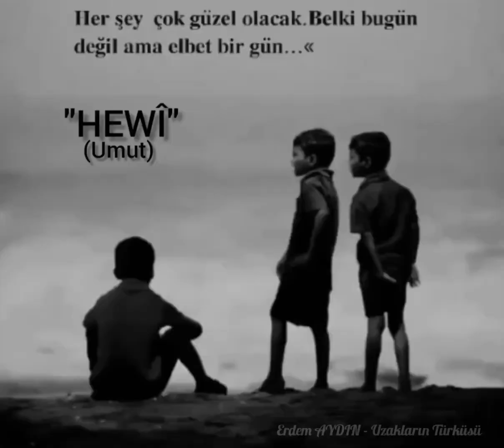Erdem Aydın - Uzakların türküsü